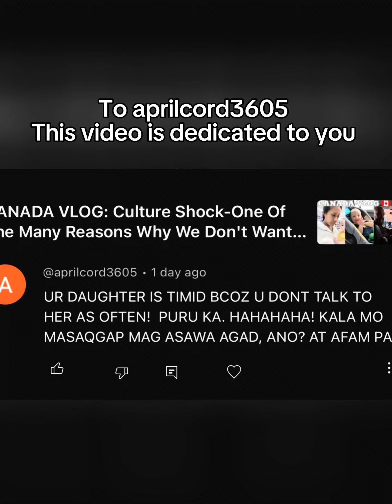Husband Makes Breakfast Bowl While Theia Is Being Madaldal Sa Background